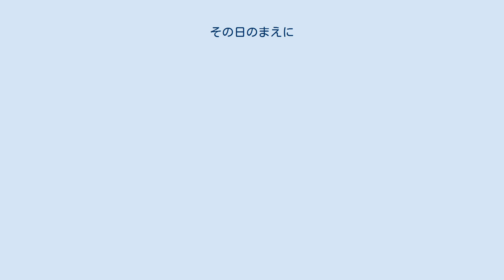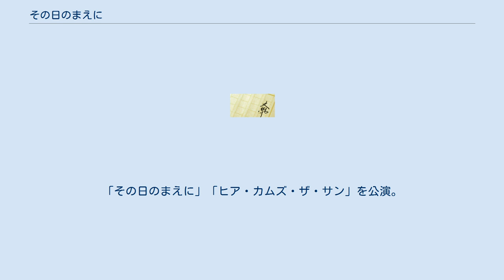その日のまえに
『その日のまえに』（そのひのまえに）は、重松清による連作短編小説集。
文藝春秋より2005年8月5日に刊行された。
 2007年にラジオドラマ化、2008年に映画化、2014年にテレビドラマ化、2016年に朗読劇化される。
 全編とも『別冊文藝春秋』に掲載された。
 『再春館製薬所ドラマスペシャル その日の前に』のタイトルで2007年3月21日MBSラジオおよび文化放送で放送された。
 第21回東京国際映画祭特別招待作品。
 キャッチコピーは、ここから始まる人びとの物語。
 2014年3月23日・3月30日に前後編で、NHKBSプレミアム「プレミアムドラマ」にて放送。
前編では余命宣告された妻が死亡する“その日”を迎えるまでを、後編では“その日”やその後のことまでが描かれ、最後には光を感じられる結末となっている。
キャッチコピーは「余命を宣告された妻。僕には何ができるのか――。」。
 2016年4月16日・17日・23日・24日にDMM VR THEATERで公演。
最新のサイネージ技術を駆使し、立体視映像表現・ライブホログラフィック演出を挿入した朗読劇。
「その日のまえに」「ヒア・カムズ・ザ・サン」を公演。